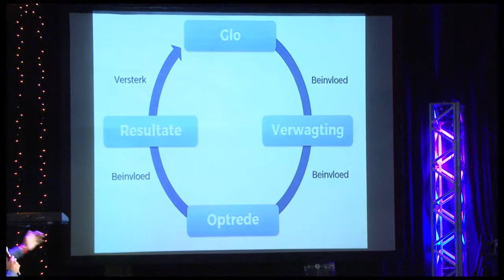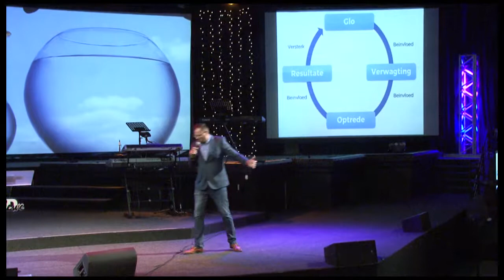n Buitengewoone Verwagting| Past.Renaldo Barnard | 30 Desember 2018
Past.Renaldo Barnardl het in ons 8:30 diens gedeel vanaf Hand 3. Om die DVD of CD te bestel skakel VOX Studios by 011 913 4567 of besoek ons webwerf